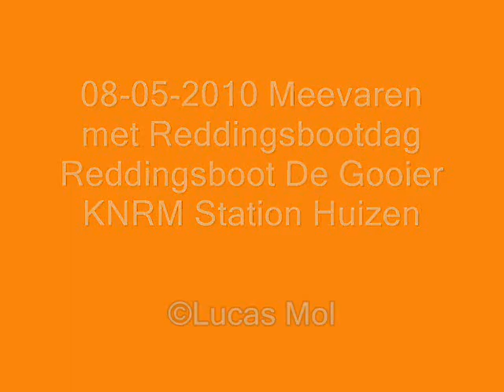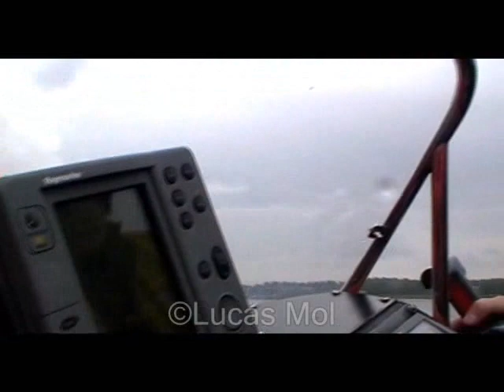ONBOARD Reddingsboot De Gooier KNRM Station Huizen